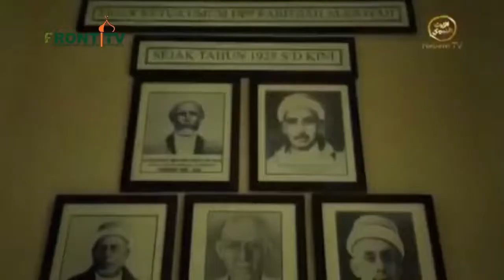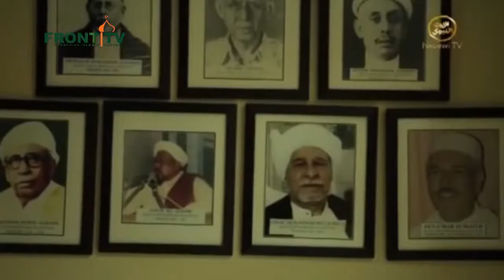Sejarah Habib di Nusantara - Habib Zein bin Sumaith